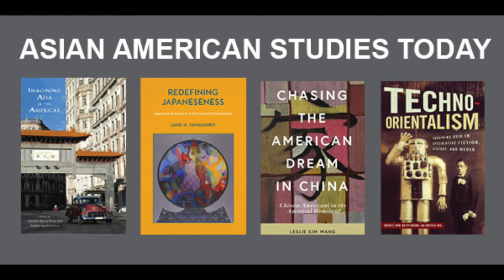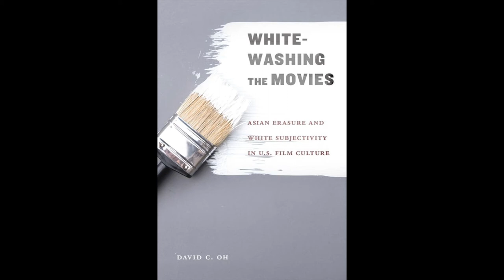Jasper Chang discusses acquisitions of Asian American Studies titles at Rutgers University Press.